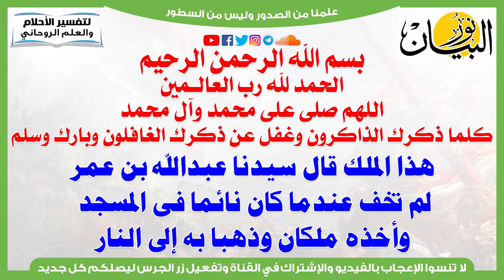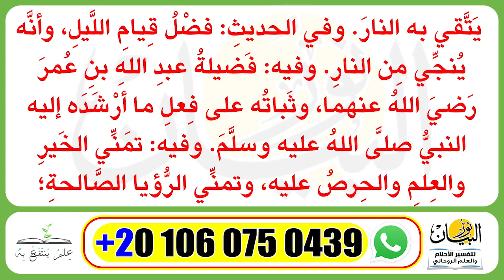هذا الملك قال لسيدنا عبدالله بن عمر لم تخف عندما كان نائما فى المسجد وأخذه ملكان وذهبا به إلى النار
هذا الملك قال سيدنا عبدالله بن عمر لم تخف عندما كان نائما فى المسجد وأخذه ملكان وذهبا به إلى النار